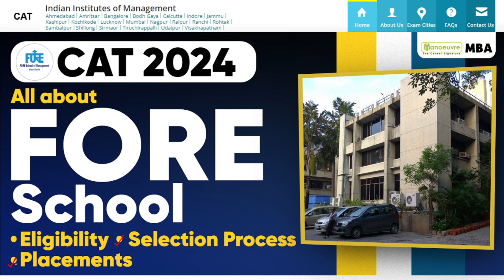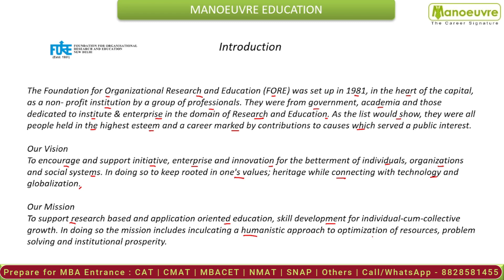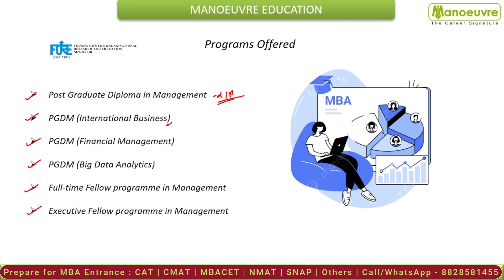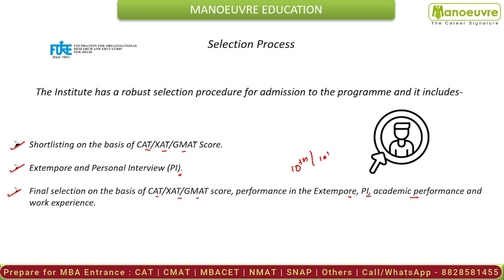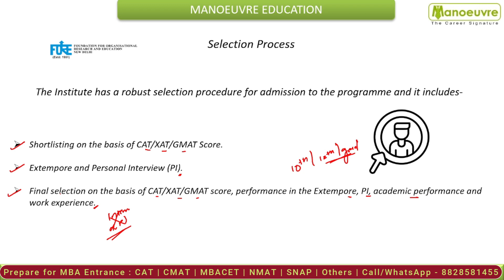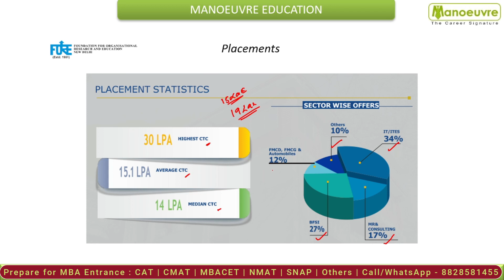CAT 2024 - FORE SCHOOL Eligibility Criteria | Placement | Selection Process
Foundation for Organizational Research and Education -FORE School of Management Delhi is committed to the advancement of Management Education, Research, Training and Consultancy. Established in 1981, FORE School of Management Delhi has been working with industry and academia for developing new domains of managerial thought and education and contributing to the process of building leaders in today’s global business environment.

Call/WhatsApp on :
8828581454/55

CLASSROOM COACHING :-
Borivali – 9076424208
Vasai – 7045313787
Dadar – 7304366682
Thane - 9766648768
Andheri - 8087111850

Program Link:-

MBA YouTube CHANNEL

cat 2024
cat 2024 colleges
cat2024 paper pattern
How to prepare for CAT 2024?
CAT 2024 preparation strategy
CAT 2024 preparation timetable
how to start your CAT 2024 preparation?
why students fail to score in CAT 2024
cat 2025
how to start CAT 2024 Preparation?